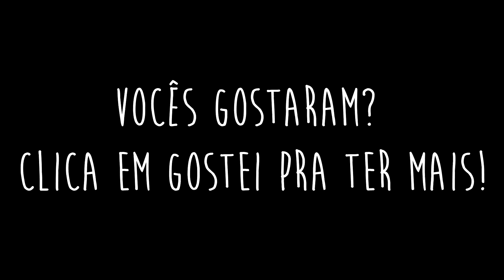PARECE CRACK... CRAQUE! - GMOD ft. Marginalx11, Skyflyer, MeiaUm, Fox e Lampião